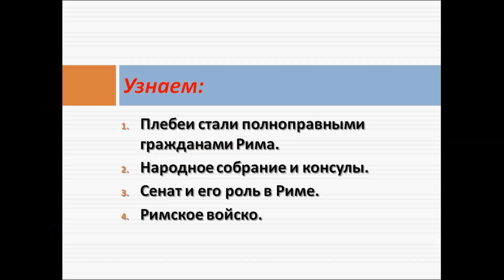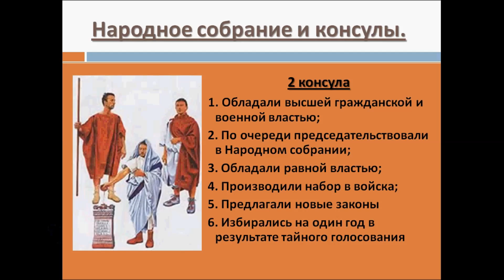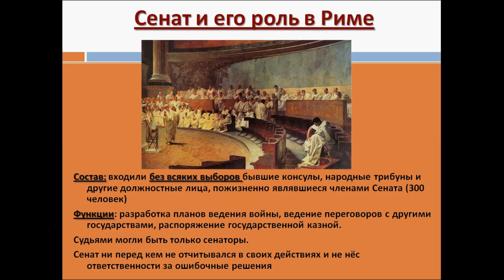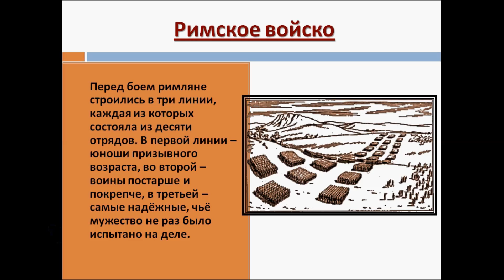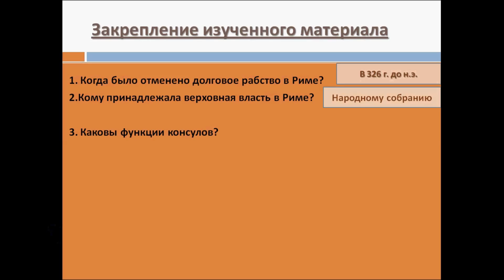Римская республика. История 5 класс.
Устройство римской республики. Народное собрание и консулы. Верховная власть в Риме. Сенат и его роль в Риме. Борьба плебеев за равноправие.